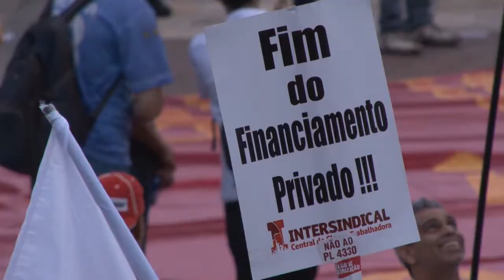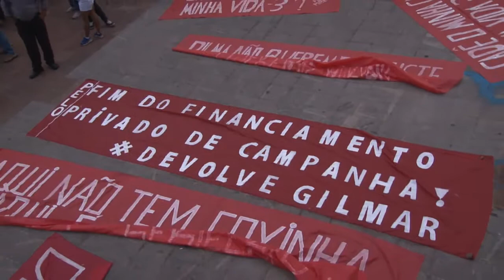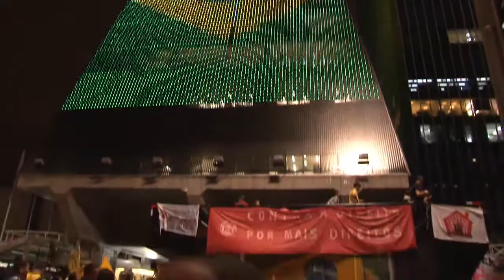Não à terceirização e por mais direitos! Ato dia 15 de abril em São Paulo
Ato contra terceirização em SP termina com 'gosto de vitória' após adiamento da votação. A caminhada pelas ruas de São Paulo (Largo do Batata até a Paulista) reforçou essa união de forças contra o PL 4330 que tira direitos dos trabalhadores. PSOL, MTST, MST, Intersindical, Movimentos Sindicais, estão de prontidão para que esse projeto não seja aplicado na sociedade.